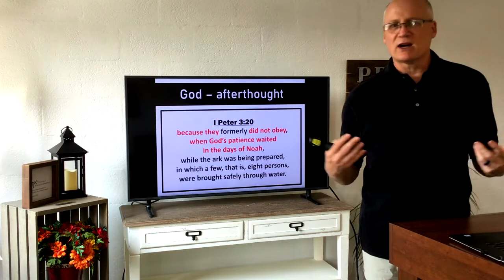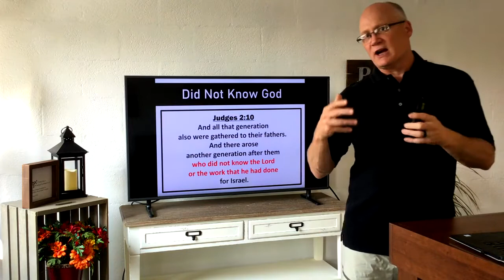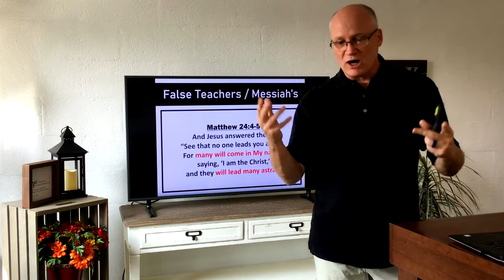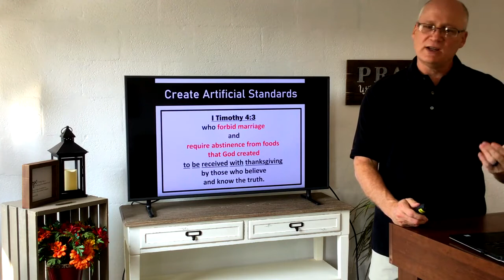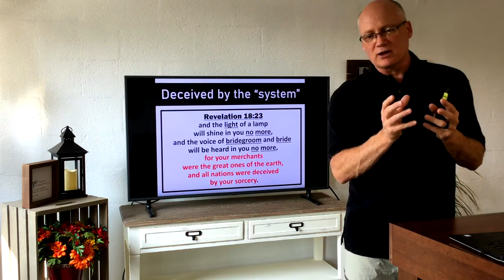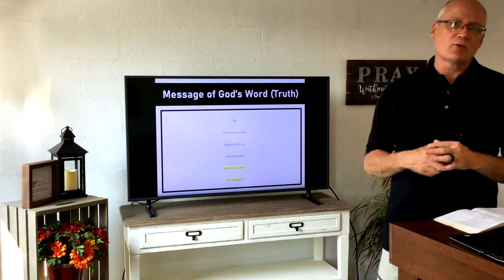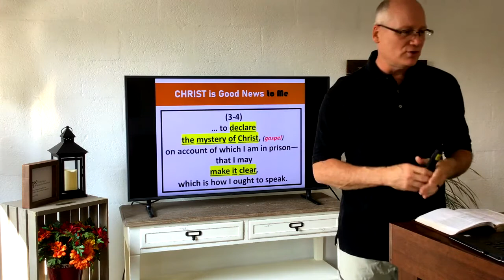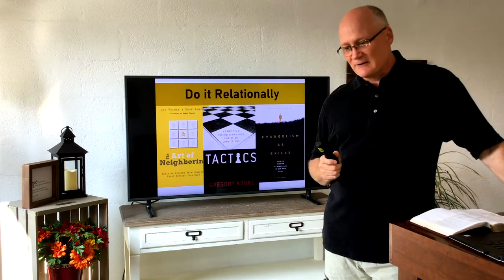Immanuel Baptist Church Sermon 2020-09-27